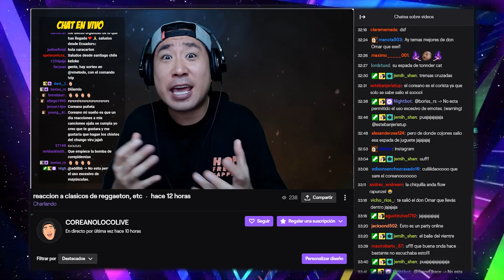COREANO REACCIONA A EL JINCHO 😂 PRESIDENTE 🤯